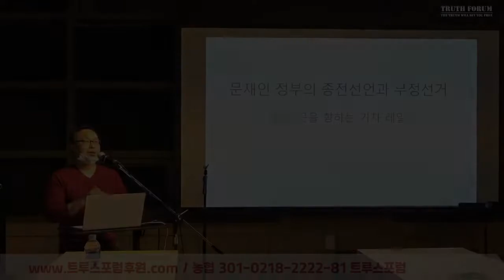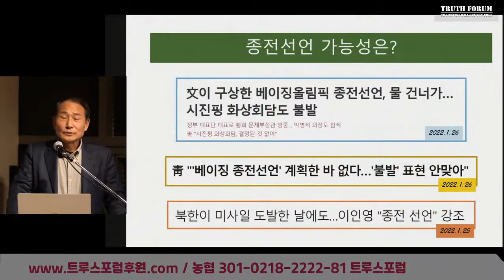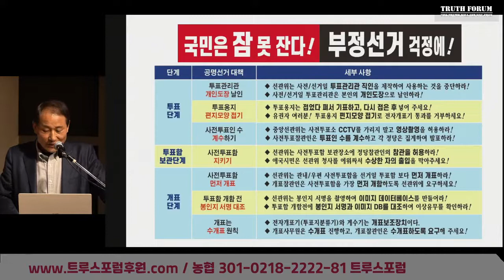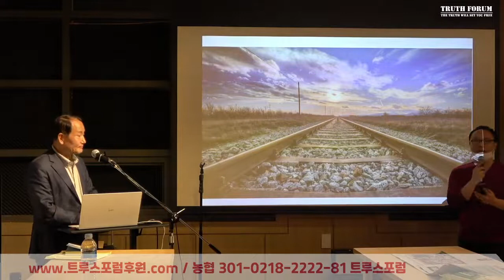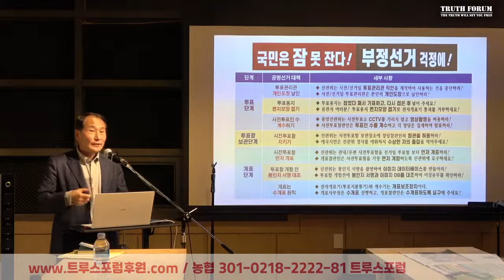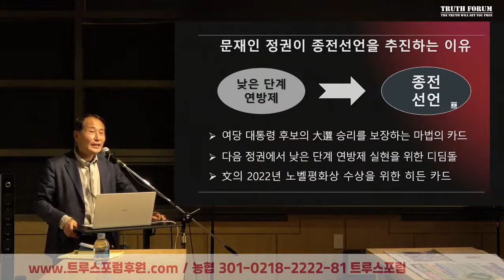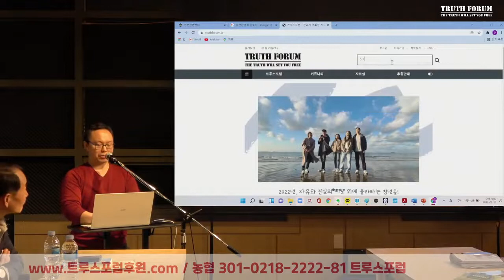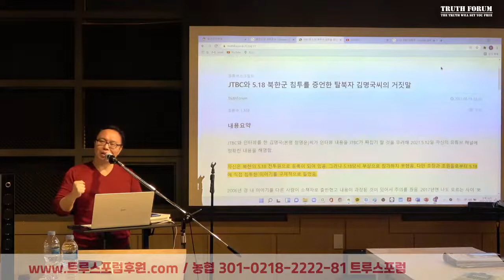종전선언과 부정선거 [Feat. 김형철 장군 특강][트루스포럼 제공][DBS 심동보자유애국TV][심동보 제독의 필승 리더십] (2022.1.29)